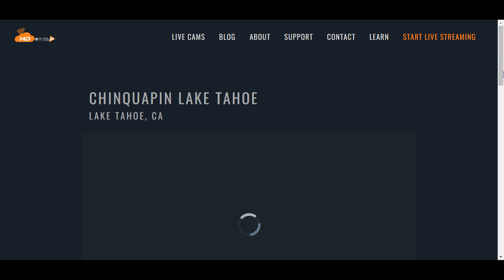RENO, NV - SHOULD'VE KNOWN THE INFLUX WOULD COME - JUST DIDN'T KNOW IT'D BE SO SOON! 12 18 2022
Strange Ass Sun Phenomena at Lake Tahoe leads to Influx of Replacements for the Harvested!